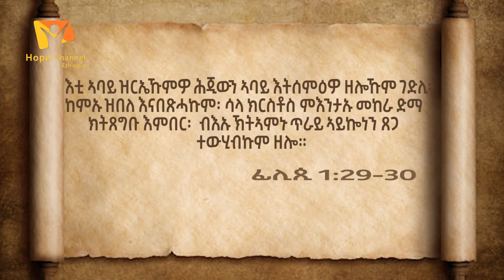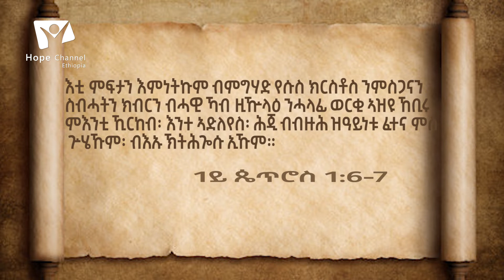መደብ እዚ ንኣምን 03-ክፋል ብዛዕባ መከራ እንታይ ንኣምን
ብዛዕባ መከራ እንታይ ንኣምን
 03-ክፋል
Pr Robel Gezahegn(Dr)
Pr Hadush Tesfaye